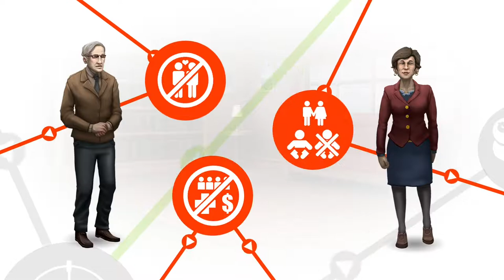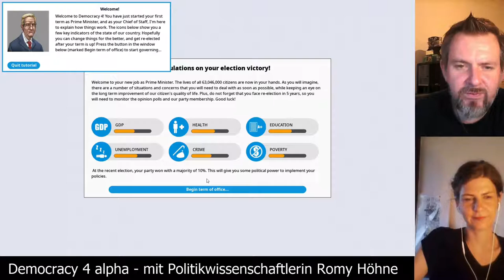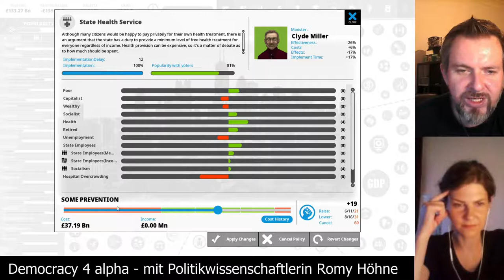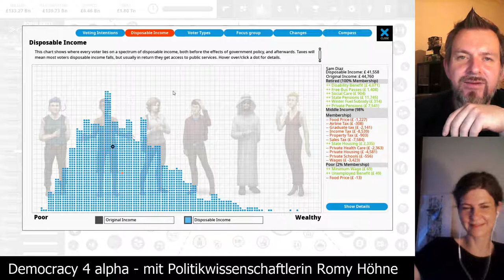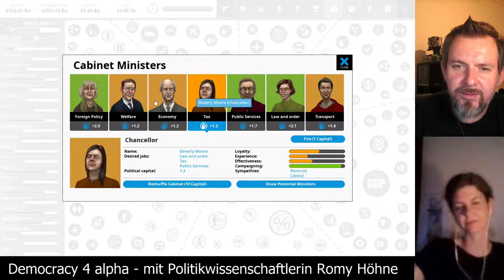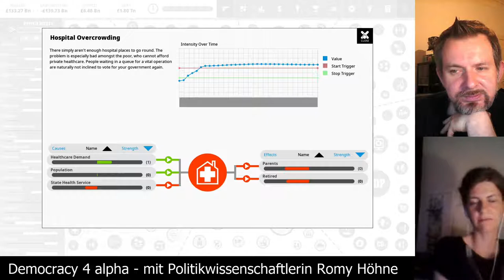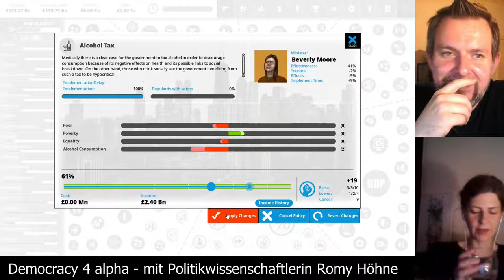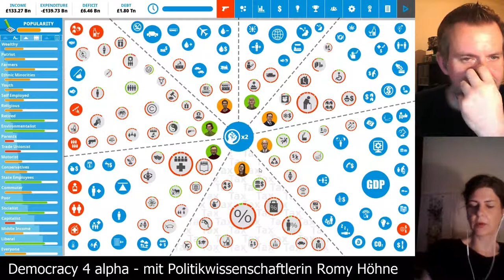Democracy 4 alpha [Folge 01] zusammen mit der Politikwissenschaftlerin Romy Höhne